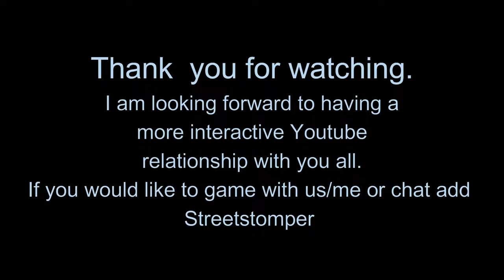Fortnite newbie gets owned + major FPS Boost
welcome back.

Well I think I have figured out my fortnite lag issue, it appeared to be caused by the windows game capture software.
I am going to try the Razor version and see if it is any better but in the meantime here is my first take at Fortnite on the new PC.

Our setup:
Intel i5 10th gen
Thermaltake UX100 ARGB CPU cooler
Samsung Evo 860 1tb SSD
Adata u750 512gb SSD
Geforce GTX 1660 super
16gb Corsair Vengeance 3000mhz DDR4 ram
Asus 24" 75hz VP248QG monitor
Corsair Scimitar Pro rgb mouse
Msi Vigor GK30 keyboard
 Razer Kraken Ultimate Gaming Headset   RZ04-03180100-R3U1